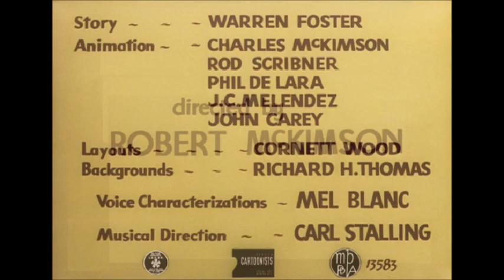Desert Of The Great Hare Sphinx (1949) Opening And Ending Titles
Desert Of The Great Hare Sphinx Is A 1949 Looney Tunes Cartoon Directed By Chuck Jones. In This Cartoon Bugs Bunny Oona & Nonny When To Deema's Train Station Shop To Get The Fan, Sun Glasses, & A Bottle of Water To Keep Them Cool Before Yosemite Sam Steal Their Stuff From The Rabbit, Oona, & Nonny, But There's No Way These Guys Are Giving Up To Get Them Back From  Yosemite Sam.

Notes: This Cartoon Has The Wacky Wabbit End Cue